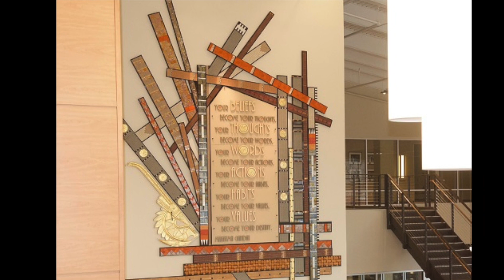Bonnie Cohen Preview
On Wednesday March 6, 2024 Bonnie Cohen will be our special guest. Please click here to register for your free tickets
Show time is 6:00 pm Pacific/ 7:00 pm Mountain/ 8:00 pm Central/ 9:00 pm Eastern